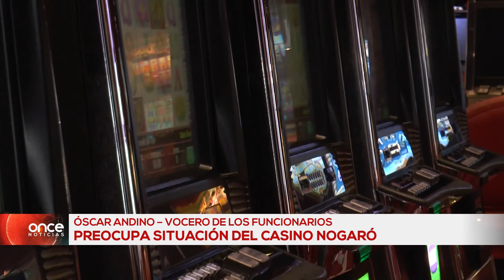Oscar Andino - Preocupación de funcionarios del Casino Nogaró